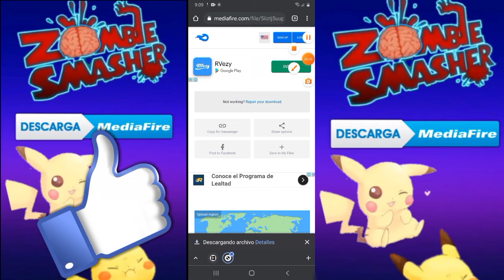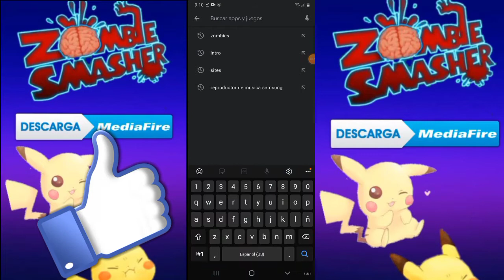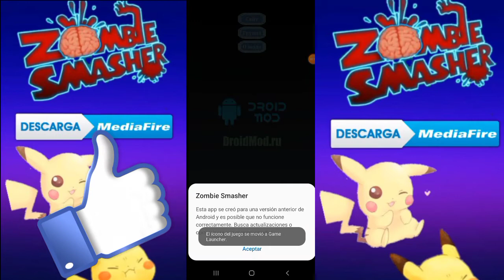✅Como descargar Zombie smasher para android ✅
✅cabe recalcar que si no se Te instala descomprimir el obb✅